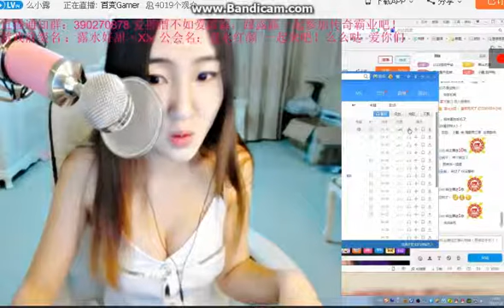［美女主播 文明觀球］么么小露：王者霸業 來戰吧！03